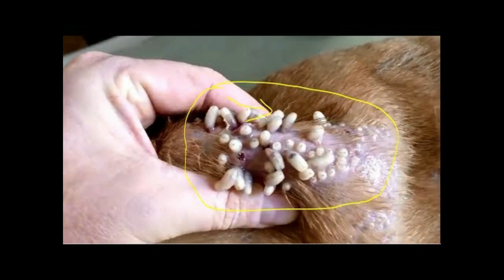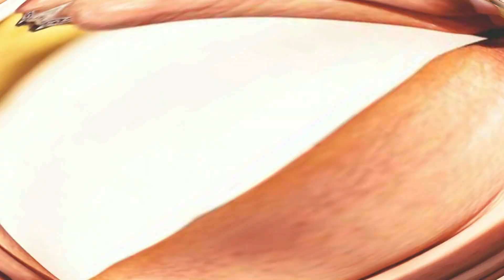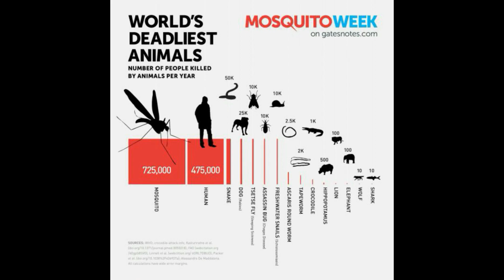5 सबसे खतरनाक व घातक कीड़े-मकोड़े जिनसे हमेशा दूरी बना कर रखें😳||5 Most Dangerous and Deadly Insects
5. Botflies, also known as warble flies, heel flies, and gadflies, are a family of flies technically known as the Oestridae. Their larvae are internal parasites of mammals, some species growing in the host's flesh and others within the gut. Dermatobia hominis is the only species of botfly known to parasitize humans routinely, though other species of flies cause myiasis in humans.

4. The members of the Triatominae, a subfamily of the Reduviidae, are also known as conenose bugs, kissing bugs (so-called from their habit of feeding around the mouths of people),or vampire bugs. Other local names for them used in Latin America include barbeiros, vinchucas, pitos, chipos and chinches. Most of the 130 or more species of this subfamily feed on vertebrate blood; a very few species feed on other invertebrates.They are mainly found and widespread in the Americas, with a few species present in Asia, Africa, and Australia. These bugs usually share shelter with nesting vertebrates, from which they suck blood. In areas where Chagas disease occurs (from the southern United States to northern Argentina), all triatomine species are potential vectors of the Chagas disease parasite Trypanosoma cruzi, but only those species (such as Triatoma infestans and Rhodnius prolixus) that are well adapted to living with humans are considered important vectors. Proteins released from their bites have been known to induce anaphylaxis in sensitive and sensitized individuals.

3.Scorpions are predatory arachnids of the order Scorpiones. They have eight legs, and are easily recognized by a pair of grasping pincers and a narrow, segmented tail, often carried in a characteristic forward curve over the back and always ending with a stinger. The evolutionary history of scorpions goes back 435 million years. They mainly live in deserts but have adapted to a wide range of environmental conditions, and can be found on all continents except Antarctica. There are over 2,500 described species, with 22 extant (living) families recognized to date. Their taxonomy is being revised to account for 21st-century genomic studies.

2. Atracidae is a family of mygalomorph spiders, commonly known as Australian funnel-web spiders or atracids. It has been included as a subfamily of the Hexathelidae, but is now recognized as a separate family.[1] All members of the family are native to Australia.[1][2] Atracidae consists of three genera: Atrax, Hadronyche, and Illawarra, comprising 35 species.[1] Some members of the family produce venom that is dangerous to humans, and bites by spiders of six of the species have caused severe injuries to victims. The bites of the Sydney funnel-web spider (Atrax robustus) and northern tree-dwelling funnel-web spider (Hadronyche formidabilis) are potentially deadly, but no fatalities have occurred since the introduction of modern first-aid techniques and antivenom.

1. Mosquitoes are members of a group of about 3,500 species of small flies within the family Culicidae (from the Latin culex meaning "gnat"). The word "mosquito" (formed by mosca and diminutive -ito)[2] is Spanish and Portuguese for "little fly".[3][4] Mosquitoes have a slender segmented body, one pair of wings, one pair of halteres, three pairs of long hair-like legs, and elongated mouthparts.